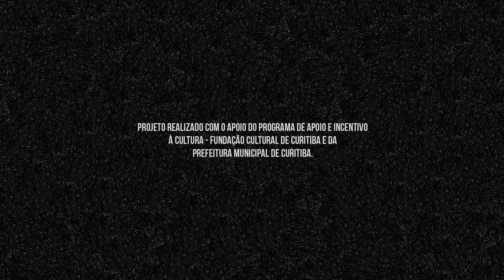Vivi Lobo e o Quarto Mágico (2019) - Trailer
Vivi Lobo é zombada pelos colegas da escola por conta do seu nome. Mas quando ela descobre uma porta mágica em seu quarto, começa dentro dela um processo de transformação que a fará ver o vê-lo de uma forma diferente.

Em 2019, o filme "Vivi Lobo e o Quarto Mágico", dirigido por Isabelle Santos e Edu MZ Camargo, foi selecionado para a programação da 19º Mostra de Cinema Infantil.